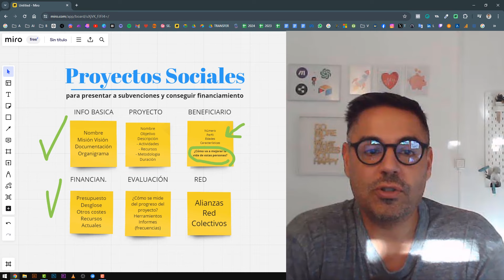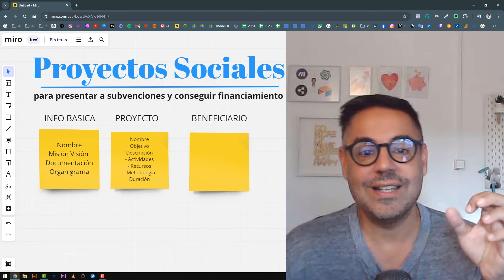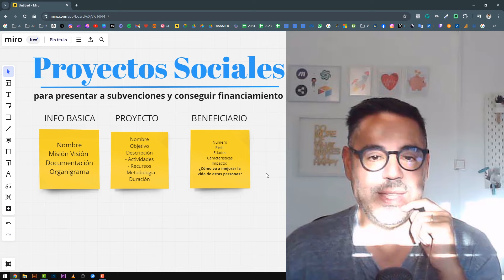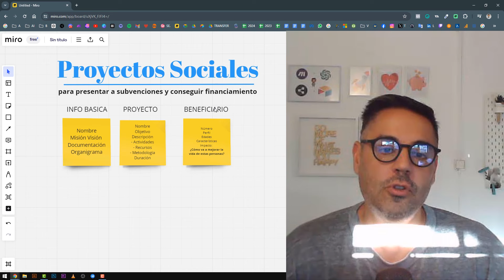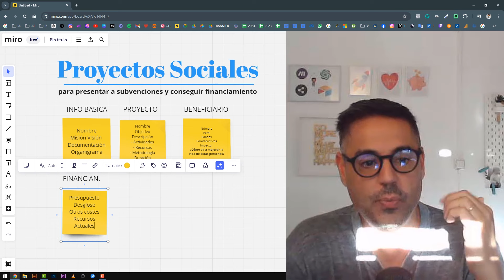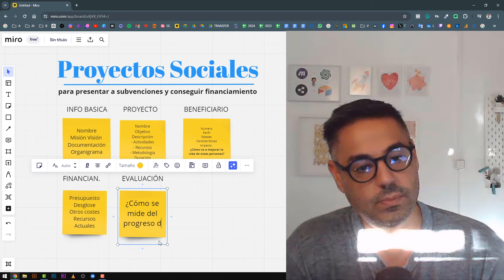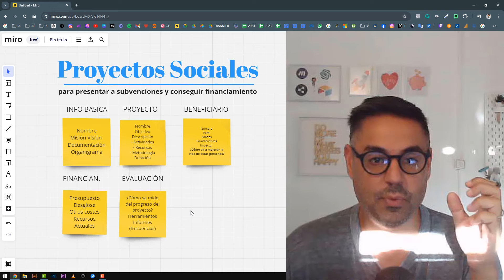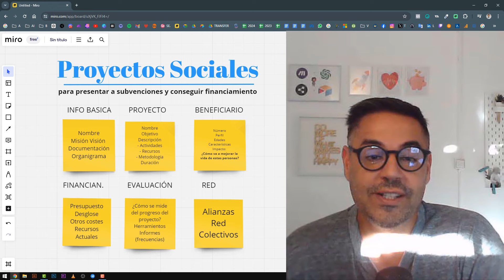Crea PROYECTOS SOCIALES para SUBVENCIONES y financiar tu ONG